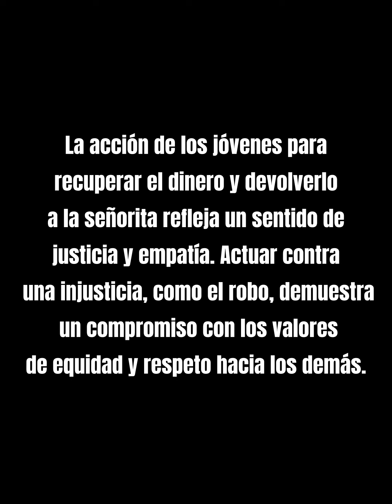Hicieron el robo perfecto